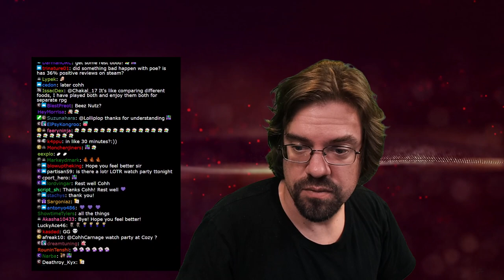CohhCarnage Plays Grounded (Full Release) - Episode 65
Cohh checks out Grounded (Full Release) to see what it has to offer.